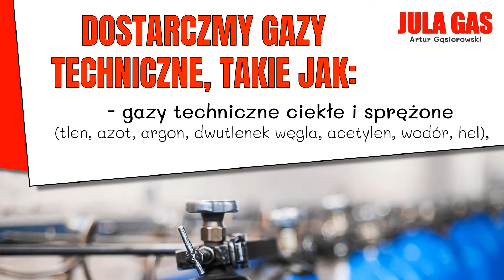Gaz techniczny Czerwionka-Leszczyny Jula Gas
Oferta naszej firmy to szeroki wachlarz gazów sprężonych i innych. Oferujemy je w butlach lub wiązkach butli o różnej pojemności i w różnych klasach czystości. Prowadzimy sprzedaż gazów technicznych ciekłych i sprężonych, takich jak: wodór, hel, argon, dwutlenek węgla, acetylen, azot, tlen.

Można zakupić u nas też gazy spożywcze, osłonowe gazy spawalnicze i mieszaniny wzorcowe. Uzupełnienie oferty to gazy kalibracyjne i gazy specjalne.